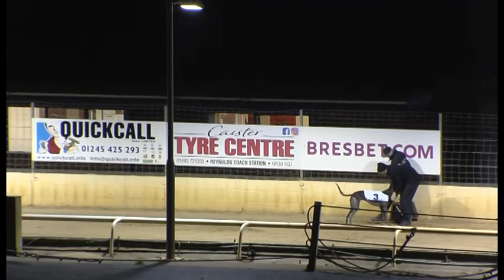Greyhound 2022- 19.12.2022 Trial 4